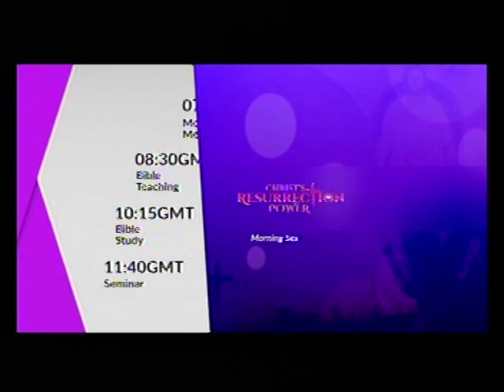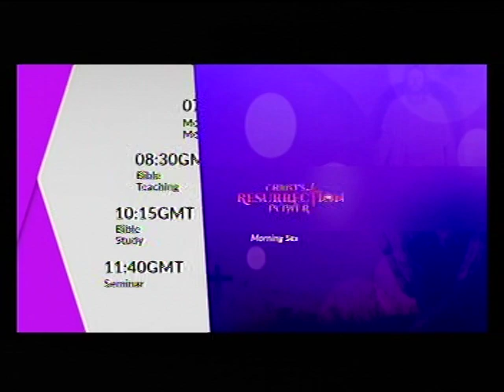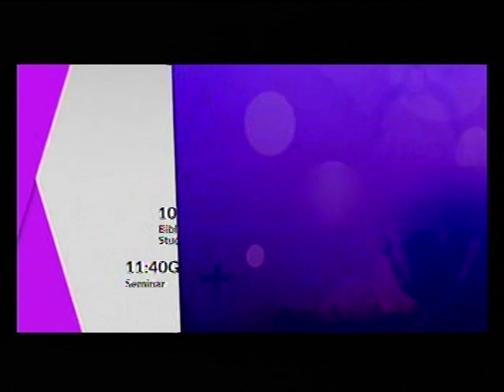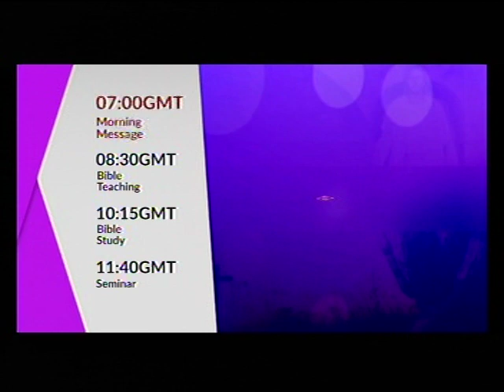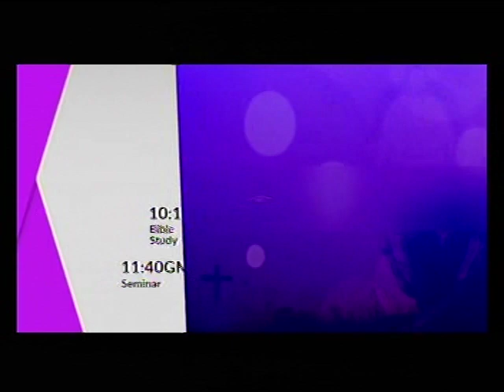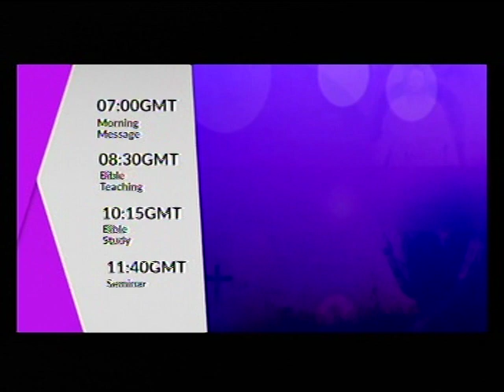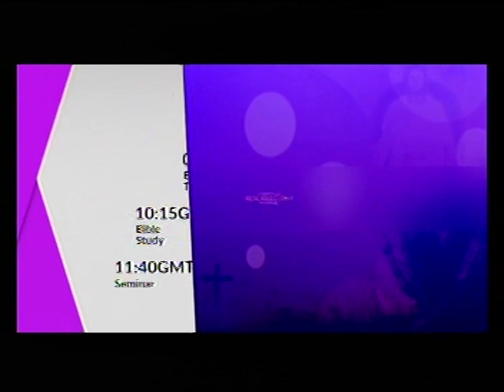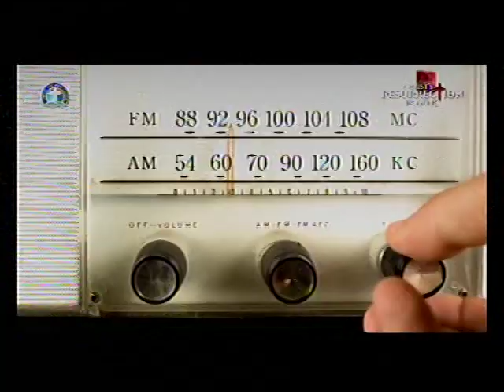DEEPERLIFE CHARLOTTESVILLE LIVE STREAM